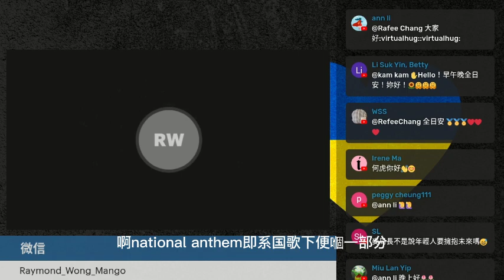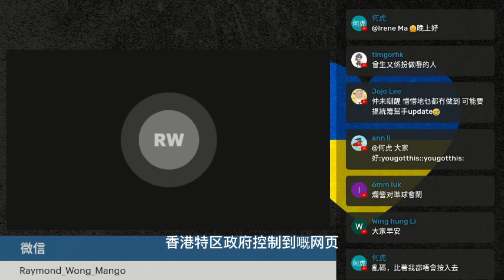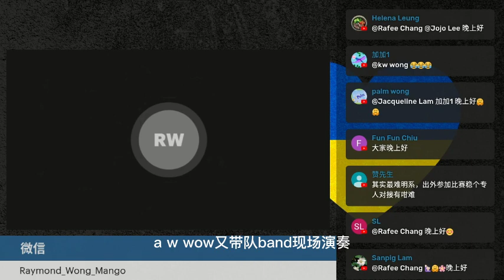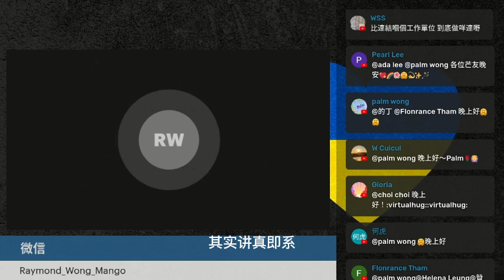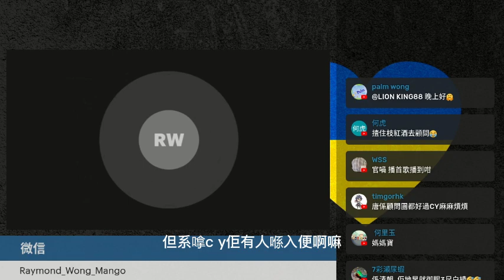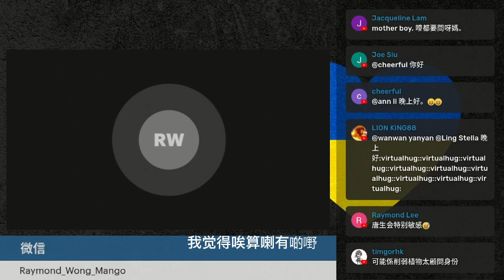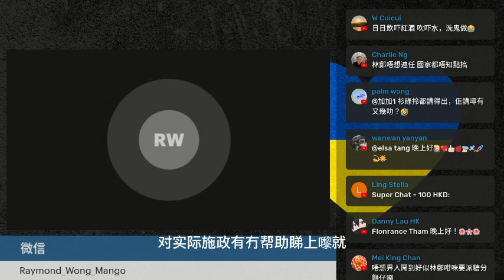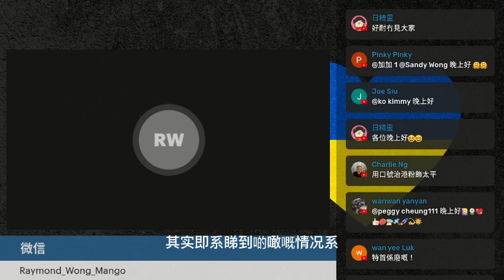20230318K 涉嫌瀆職！明明國家有英文網頁下載國歌！但香港政制及内地事務局英文網頁竟提供中文網頁國歌下載鏈結！